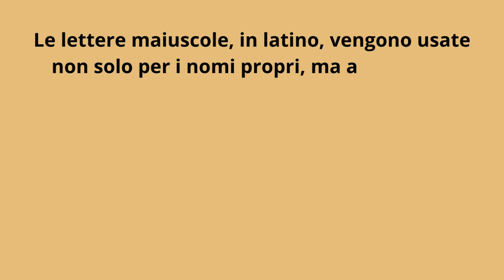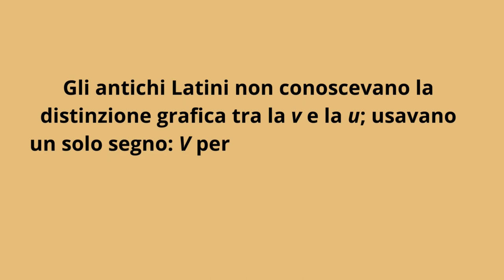Corso di Lingua e Cultura Latina - La fonologia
Capitolo I
Fonologia - Nozioni fondamentali